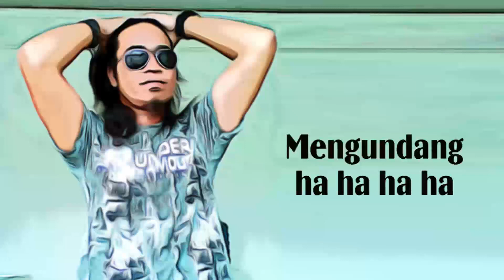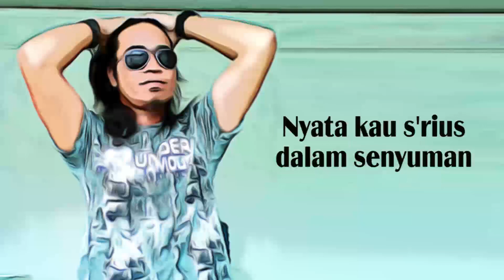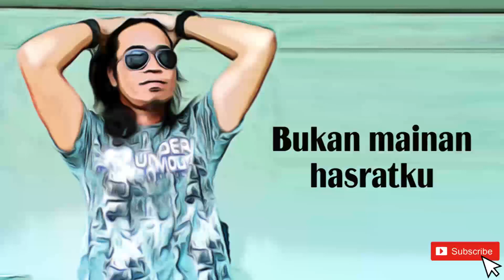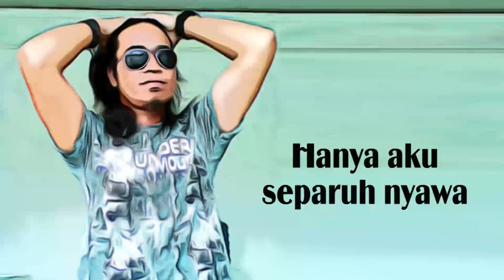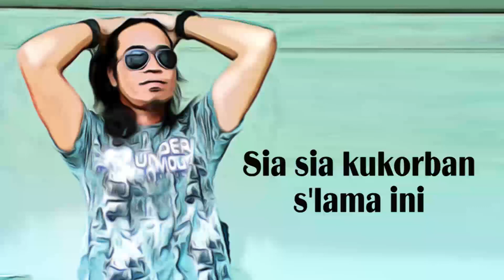GERIMIS MENGUNDANG BY NURDIN YASENG (LIRIK)